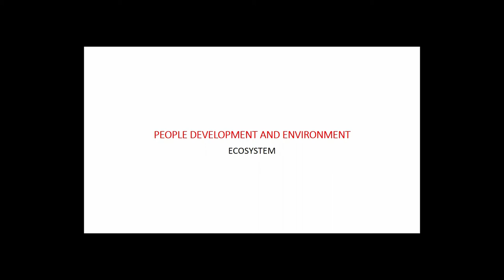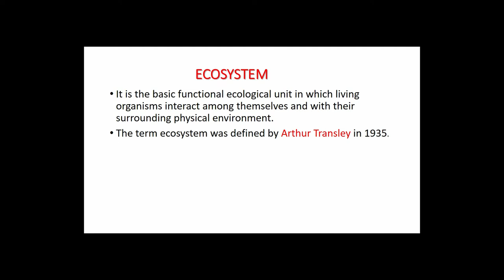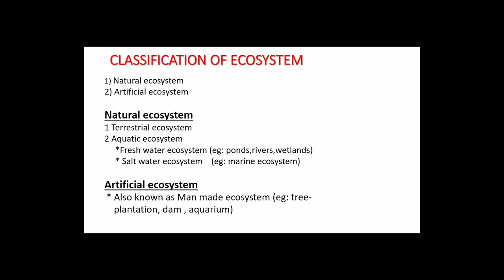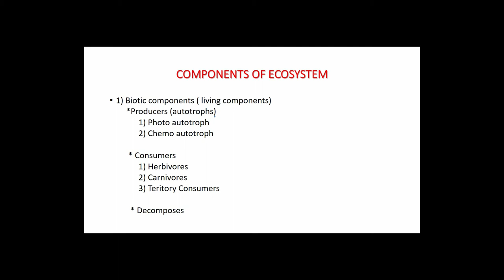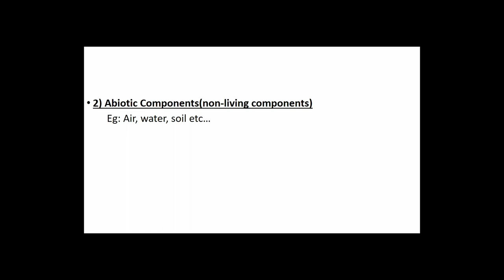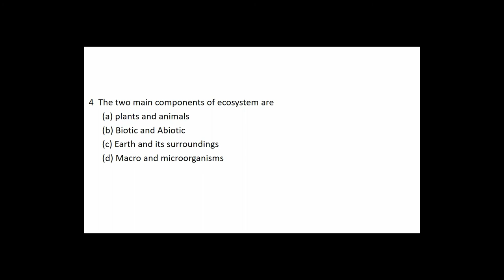PEOPLE DEVELOPMENT AND ENVIRONMENT -ECOSYSTEM /NTA NET/JRF GENERAL PAPER 2020 (CLASSES IN MALAYALAM)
PEOPLE DEVELOPMENT AND ENVIRONMENT- ECOSYSTEM /NTA NET/SET/JRF GENERAL PAPER 2020 CLASSES IN MALAYALAM